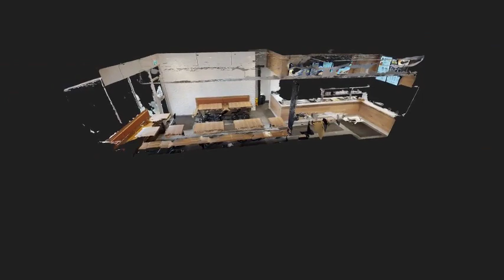Tov-Li dollhouse view